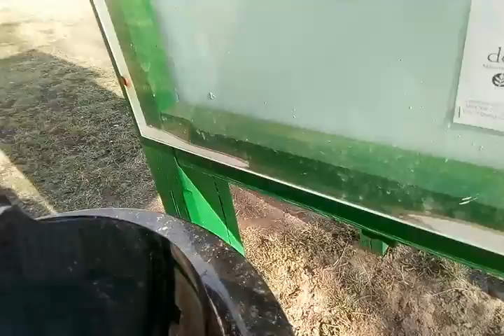Fort independence (the castle from fallout 4) part 1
I went to fallout 4's castle aka fort independence. This experience was awe inspiring. I had played fallout 4 but never thought I was going to get to go to the castle in real life. I put a filter on the video to make it look like the experience was to me a dream come true.